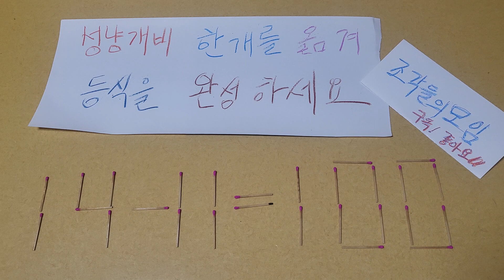또다른이야기 성냥퀴즈 14-11=100 성냥개비 한개를 옮겨 식을 완성 하세요 30초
행복하세요
I wish you
happiness.